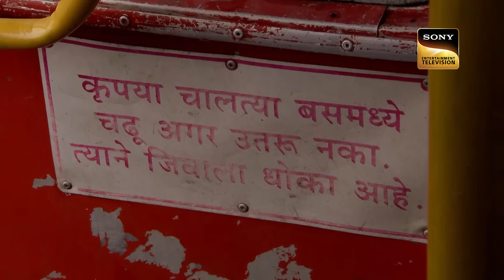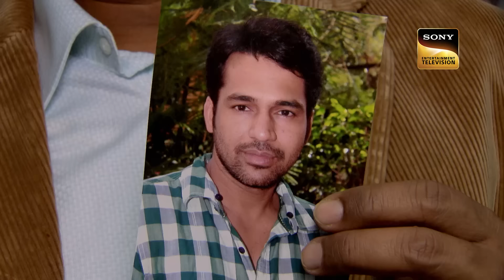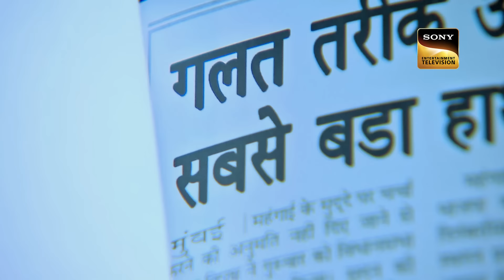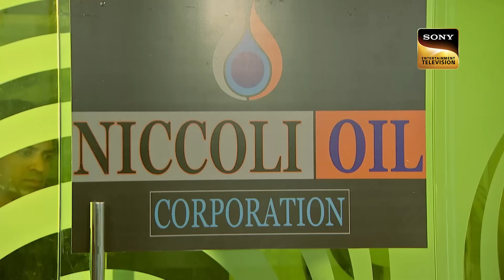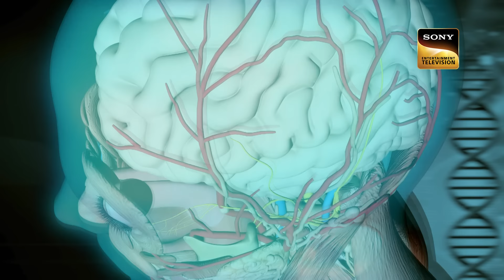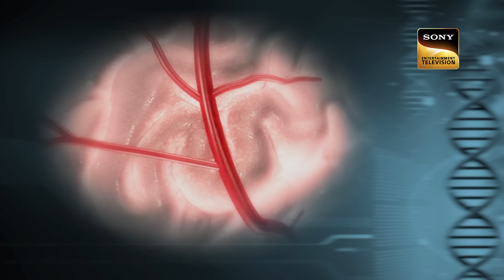एक Moving Bus में हुए Crime को Solve करने आई CID | Full Episode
A journalist Arnab boards the ‘Best’ bus to his office. Later, he has a small altercation with another passenger, however, Arnab flies into a rage and he strangles the passenger before jumping out of the bus to meet a head on collision with another truck and dying on the spot. CID starts investigating the bizarre incident the cops find that Arnab was a renowned journalist and did not have any quick temper. So it’s baffling that why would he fly into a rage on such a small thing. What’s even more perplexing is that the particular route was notorious for being haunted by a spirit and this is second such incident in two months. In forensic lab, Salunke turns the case on its head as he tells that Arnab did not die because of accident but because of sudden seizure.